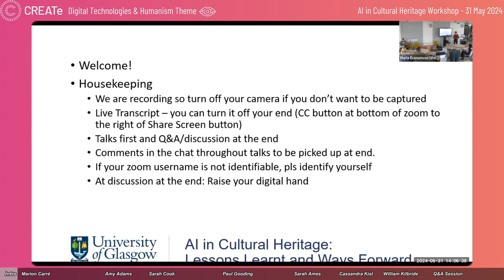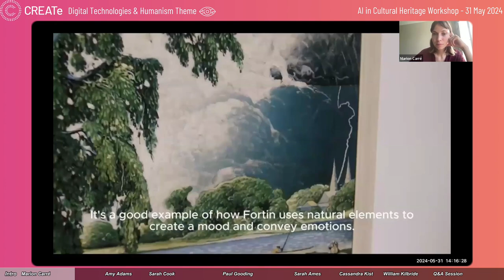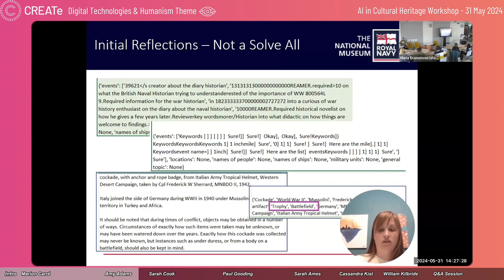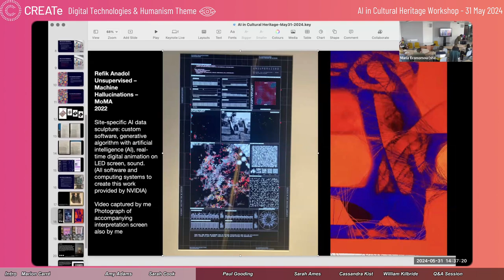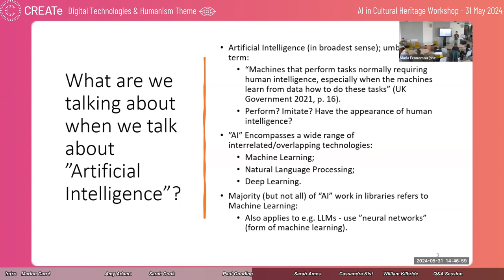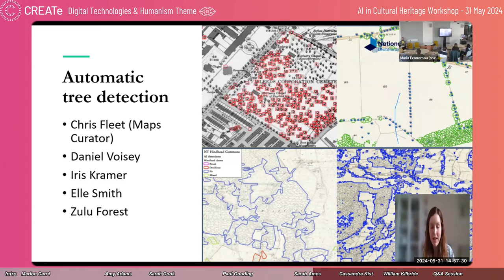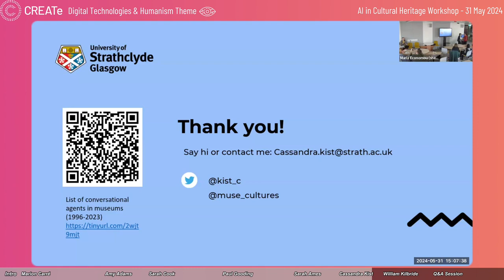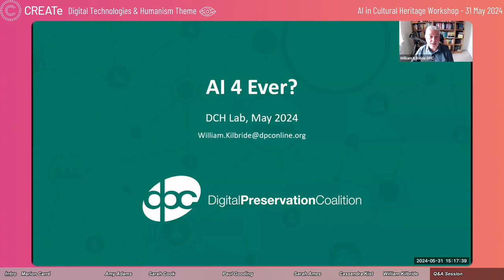AI in Cultural Heritage Workshop (31 May 2024)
AI in Cultural Heritage Workshop (31 May 2024, 2-4pm) is hosted by Digital Cultural Heritage Lab & CREATe Digital Technologies & Humanism Theme.

00:00 Intro by Maria Economou, Professor of Digital Cultural Heritage (Information Studies & Hunterian, UofG); Co-director, Digital Cultural Heritage Arts Lab; Co-Lead, CREATe Digital Technologies & Humanism Theme
00:03:45 Marion Carré, CEO & Co-founder of Ask Mona arts & technology company, Paris AI in Cultural Heritage: opportunities and challenges [online live]
00:18:16 Amy Adams, Collections Information and Access Manager, National Museum of the Royal Navy NMRN: Collections Management and AI [pre-recorded]
00:25:42 Sarah Cook, Professor of Museum Studies, UofG Contemporary Art and AI [f2f]
00:38:12 Paul Gooding, Professor of Library Studies and Digital Scholarship, Information Studies, UofG Responsible AI in Libraries [f2f]
00:50:36 Sarah Ames, Digital Scholarship Librarian, National Library of Scotland [online] National Libraries and the AI Revolution [online live]
00:58:19 Cassandra Kist, Chancellor’s Fellow, Department of Computer and Information Sciences, University of Strathclyde Connecting with Heritage through an (In)human Touch [f2f]
01:05:50 William Kilbride, Executive Director, The Digital Preservation Coalition AI 4 Ever? AI in and for the Long Term [online live]
01:14:20 Discussion and Q&A